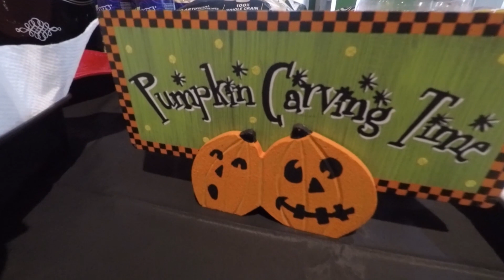You Can You Will Foundation Pumpkin Preview 2019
Annual Pumpkin Carving Fundraiser